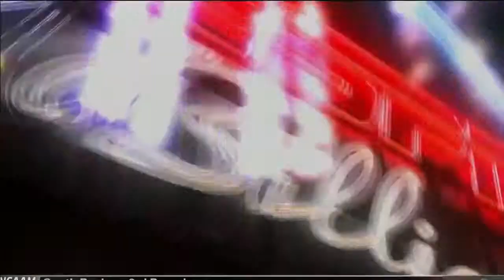03/18/12 WPBA Masters Semi Final rack 4 7 Kelly Fisher vs Allison Fisher Billard HD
03/18/12 WPBA Masters Semi Final rack 4 7 Kelly Fisher vs Allison Fisher Billard HD videolarını adresinden izleyebilirsiniz. Pool & Billiard Magazine columnist and Brunswick Billiards player representative Ewa Mataya Laurance wows San Diego at the season-opener tour stop for the Wo.

Pool & Billiard Magazine columnist and Brunswick Billiards player representative Ewa Mataya Laurance wows San Diego at the season-opener tour stop for the Wo.

Karen Babajanyan - Master of Billiard Tricks - Club 32 Atam Карен Бабаджанян - Мастер Бильярда - Трюки - 32 Atam Armenian Proffesional - 32 Ատամ - Կարեն Բաբա.